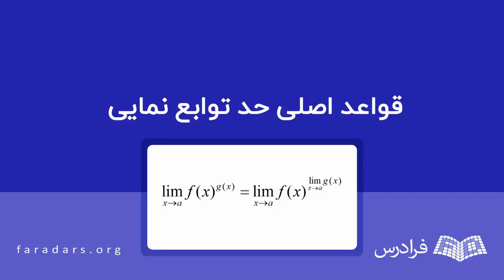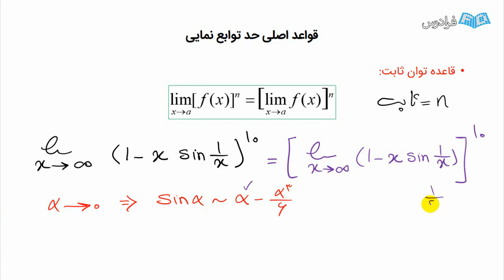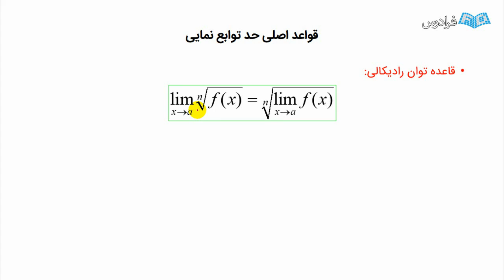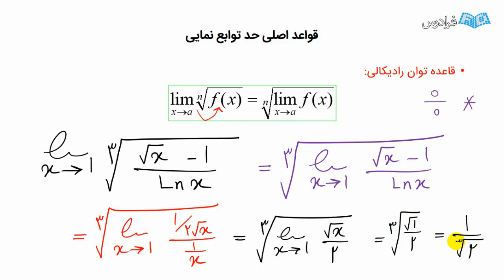آموزش حد تابع نمایی – قواعد اصلی به همراه مثال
FaraDars: برای دسترسی به نسخه کامل‌تر «آموزش حد تابع نمایی – قواعد اصلی به همراه مثال» و دانلود فایل‌های همراه آموزش روی لینک زیر کلیک کنید:

زمان‌بندی ویدئو:
0:00:00 درس ۱:قواعد اصلی حد توابع نمایی

حد توابع نمایی به بررسی رفتار توابع نمایی در نقاط خاص در صفر یا بی‌نهایت می‌پردازد. توابع نمایی به شکل e^x (پایه e به توان x) نمایانگر این نوع توابع هستند. این توابع در بسیاری از زمینه‌های ریاضی، فیزیک و رشته‌های مهندسی به کار می‌روند. از کاربردهای حد توابع نمایی می‌توان به مدل‌سازی و فرایندهای رشد اشاره کرد. توابع نمایی برای مدل‌سازی رشد در زمینه‌هایی مانند جمعیت‌شناسی، اقتصاد و علوم زیستی مورد استفاده قرار می‌گیرند. همچنین در حل معادلات دیفرانسیل و تفاضلی، حد توابع نمایی برای پاسخ‌های معادلات و توصیف رفتار سیستم‌ها استفاده می‌شوند. از دیگر کاربردهای حد توابع نمایی می‌توان در حوزه شبکه‌های عصبی اشاره کرد. توابع نمایی در شبکه‌های عصبی به عنوان توابع فعال‌سازی استفاده می‌شوند. یادگیری حد توابع نمایی برای دانشجویان رشته‌های ریاضی، فیزیک، مهندسی ضروری است. این مفاهیم به درک عمیق‌تر در زمینه تحلیل ریاضی و مدل‌سازی پدیده‌های طبیعی کمک می‌کنند. در این آموزش با قواعد اصلی حد توابع نمایی آشنا می‌شویم و چند حد نمایی را معرفی می‌کنیم. در ادامه برای درک بهتر مطالب به حل مثال از حد توابع نمایی می‌پردازیم.